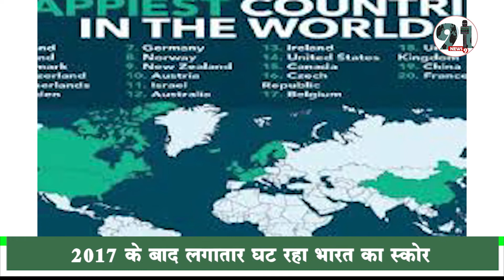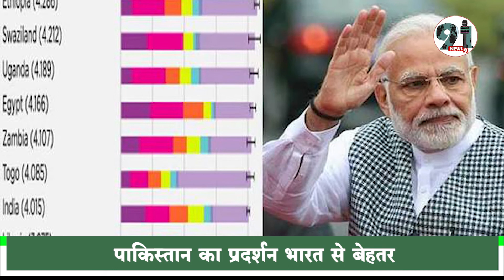सयुक्त राष्ट्र की हैप्पीनेस रिर्पोट जारी